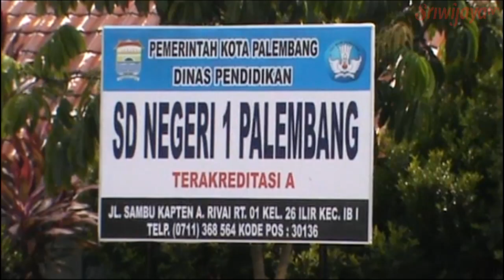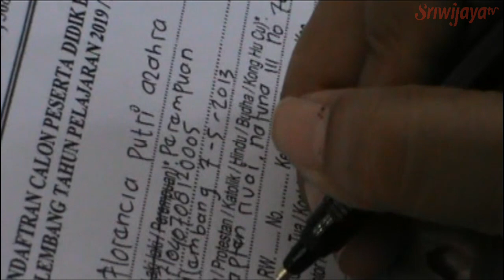SD Mulai Membuka Pendaftaran Siswa Baru 2019/2020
SD Negeri 1 mulai membuka pendaftaran siswa baru tahun 2019 pada Selasa 2 Juli 2019. Setiap wali murid wajib memenuhi persyaratan berupa Kartu Keluarga dan Akte Kelahiran wajib dibawa serta fotocopynya dengan umur minimal 5 tahun 10 bulan.